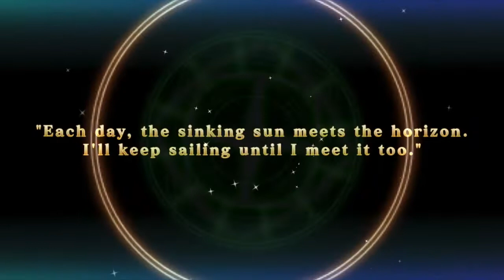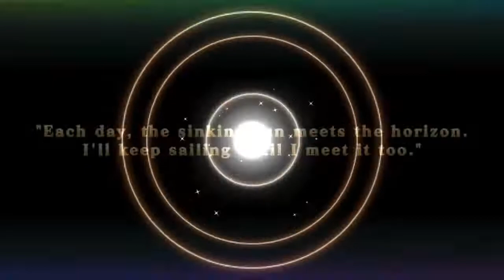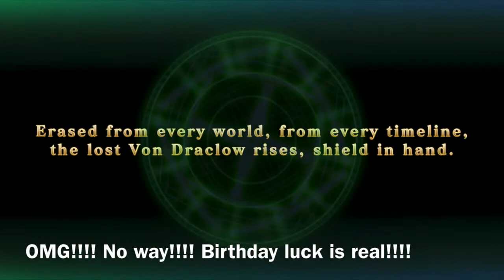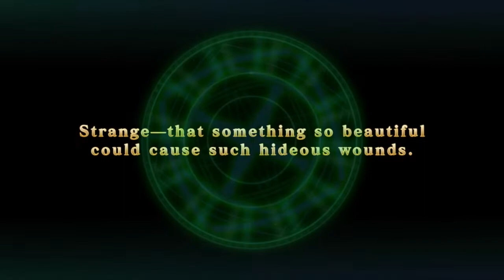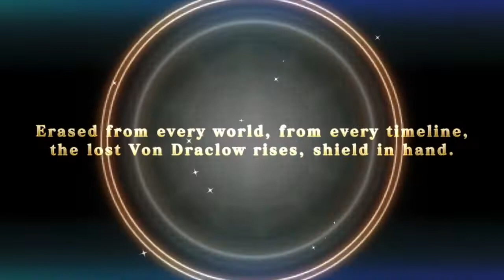SAnya x 5 B-Day summoning luck!